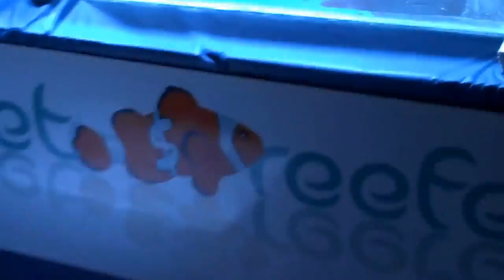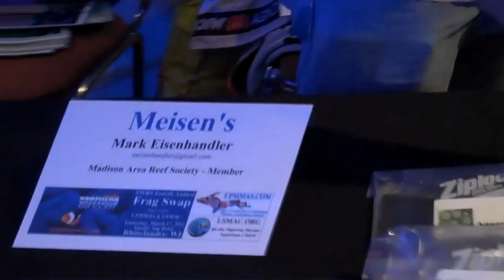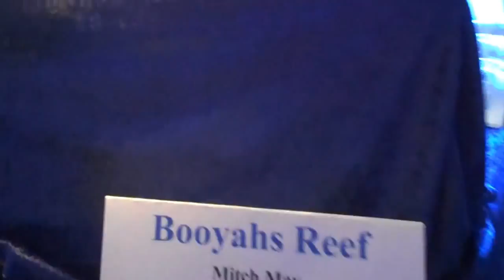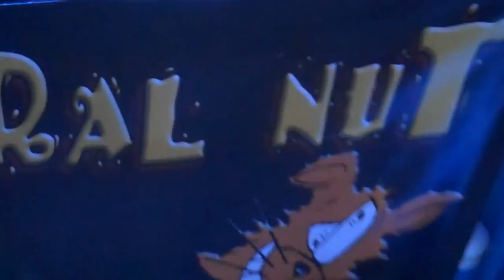2012 NWRS Frag Swap Rhinelander, WI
Short walk through video just as the doors were opening at the 2012 Northern Wisconsin Reef Society frag swap in Rhinelander Wisconsin.